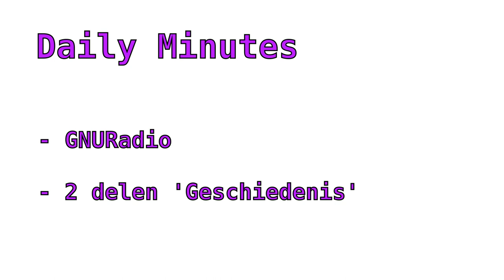Daily Minutes - GNURadio - 2 afleveringen 'Geschiedenis'